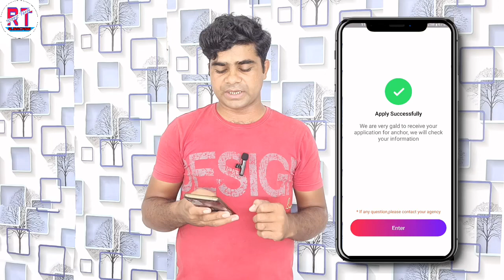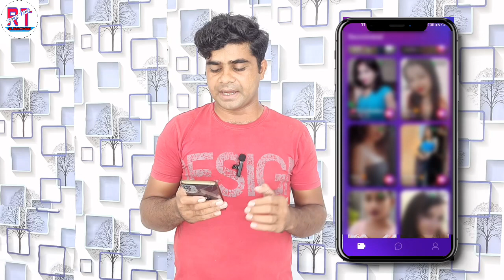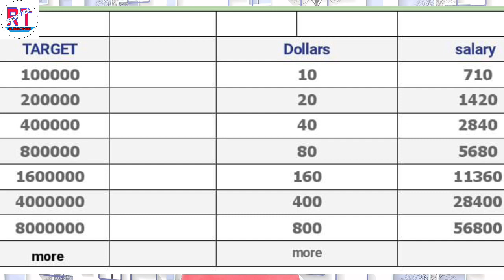Maza Live app se paise kayese kamaye | Maza 1 to 1 Video chating app | How to earn mony Maza Live .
Maza Agency Cord :- 510v4y

Hello
Dosto es as video me bataya hu Mazza live app ke bare me Maza app kaise use kare kare mmaza ap se paise kaise kamaye …..

maza live drtio